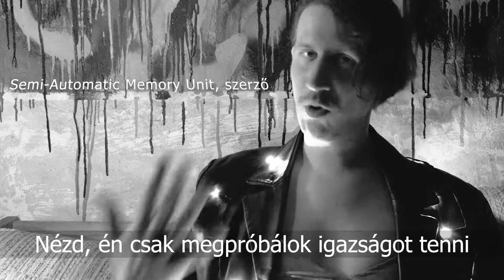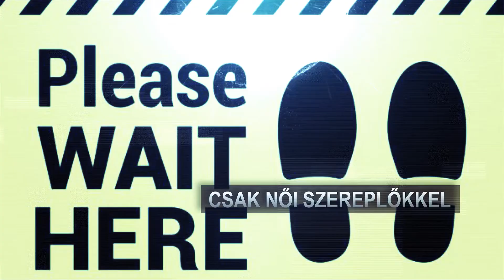Menekülés Godot elől / SAMU és a színészek véleménye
Első promó, mit gondolnak a színészek SAMU-ról és mit gondol SAMU magáról. Semi-Automatic Memory Unit a robot, aki színdarabot írt.